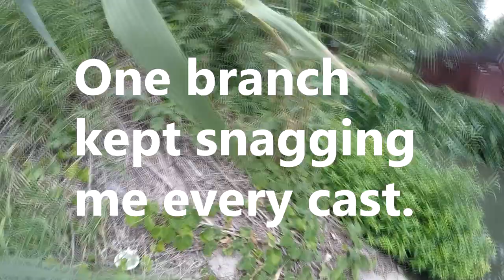Bass Fishing San Antonio 2018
Here's a small collection of clips and locations that didn't make it into other videos from this year. Things have been busy lately, and the weather has been preventing me from catching anything.

Want to help my channel get much better? Or have influence over an upcoming video?